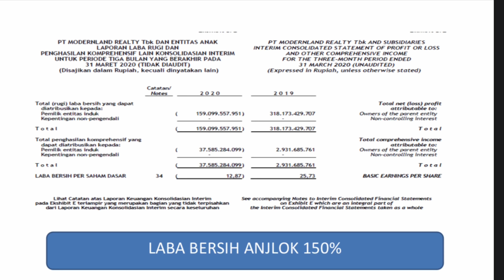MASUK JURANG GOCAP !!! GIMANA PROSPEK SAHAMNYA ??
Di video ini saya ingin mereview kembali mengenai saham MDLN yang pernah saya kupas sekitar 1,5 tahun yang lalu, sekaligus sebagai jawaban dari pertanyaan yang belakangan ini masuk ke saya. Tonton video ini sampe selesai ya.

Tonton video ini juga ya